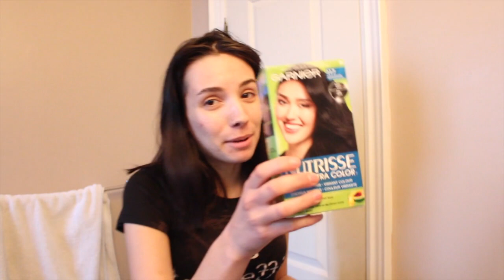Cutting My Own Hair Short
so um i may have had a mental breakdown and decided that cutting off all my hair would be a great idea